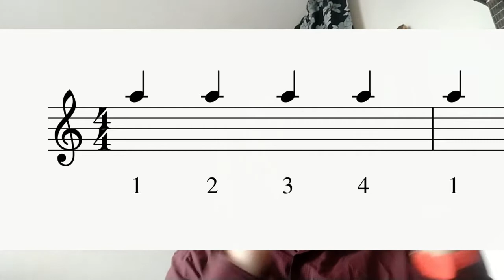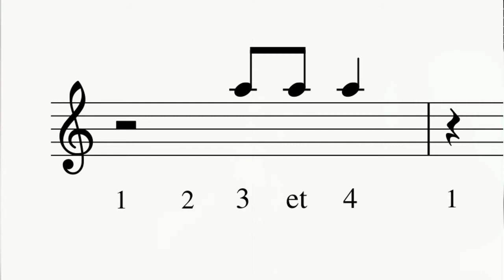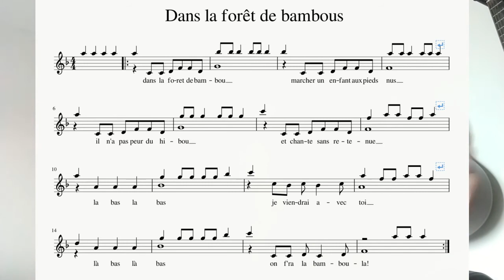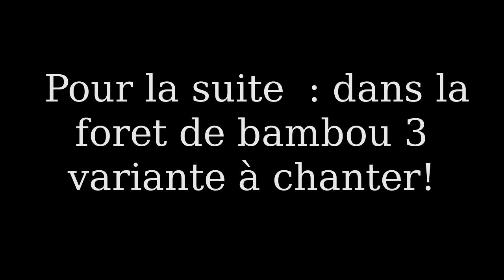Dans la foret de bambou 2 travail des rythmes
Le chant ne change pas, mais les rythmes frappés dans les mains sont différents.